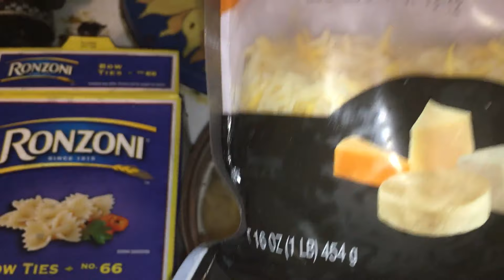ASMR/MUKBANG/EATING SHOW: Bow Tie Pasta Invention